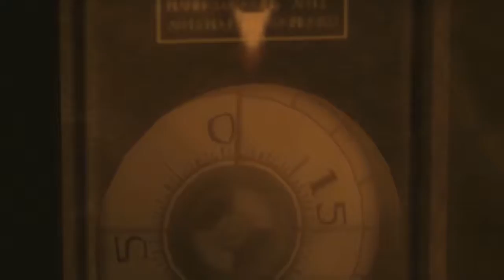Let's Play Metal Gear Solid 3 [German][Blind] #34 - Unser Plan!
Let's Play Metal Gear Solid 3: Snake Eater
Folge 34: Unser Plan!

►In dieser Folge:
Volgin ist besiegt, die Anlage wird in die Luft gesprengt. Leider ist die Explosion kleiner als erwartet und Volgin kann mitsamt Shagohod fliehen. Letzte Hoffnung; die Eisenbahnbrücke, die wir mitsamt Shagohod in die Luft sprengen.

Stealth-Shooter von Konami (2004, 2012)
Offizielle Seite: